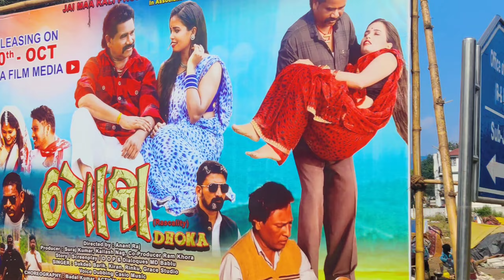କେମିତି celebration ହେଲା birthday 🥳 ( ଏତେ ସାରା surprise )🤩🎉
birthday vlog kemiti lagila ?
I lov uh guys 💕
thank you so much all ate saha wishes pain 🎉💟